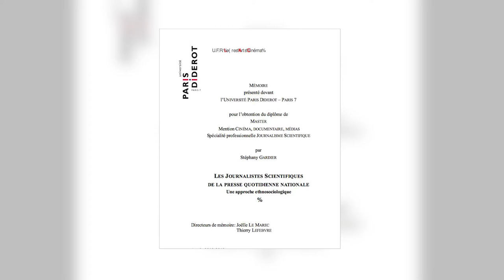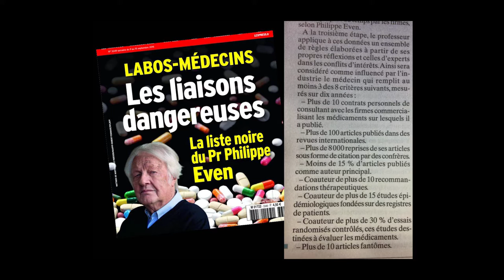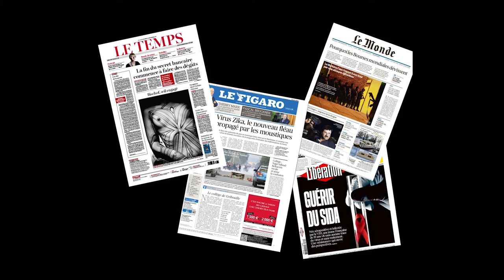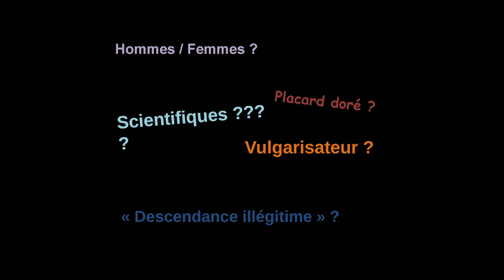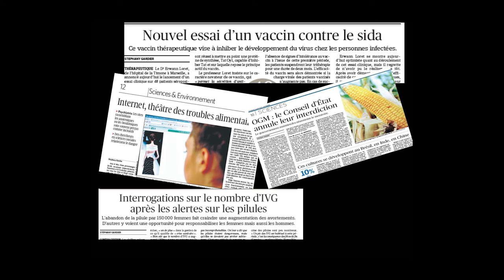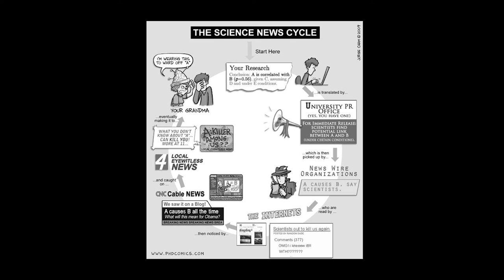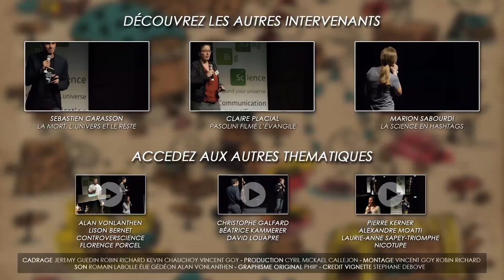Stéphany Gardier : Médias et Science - Lyon Science 2016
Elle a troqué ses fioles et ses pipettes pour des stylos et des claviers. Stéphany nous explique comment les médias papiers vulgarisent la science au travers d'un résumé de sa thèse.